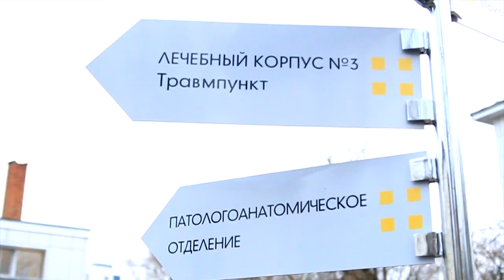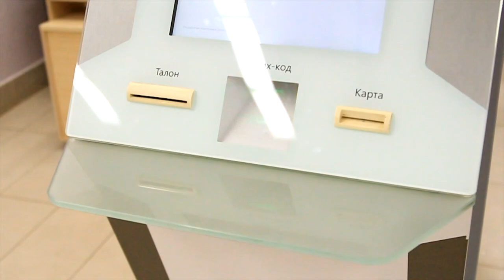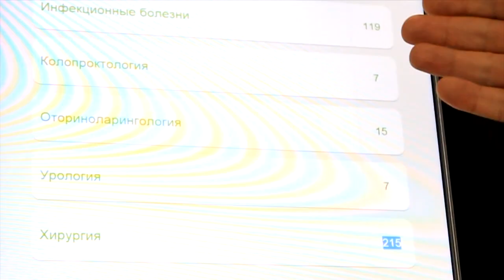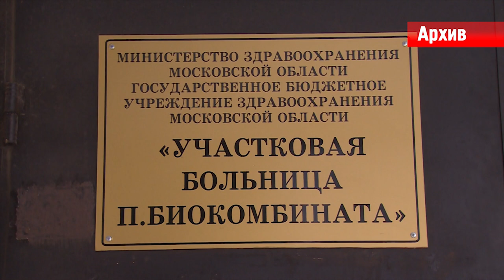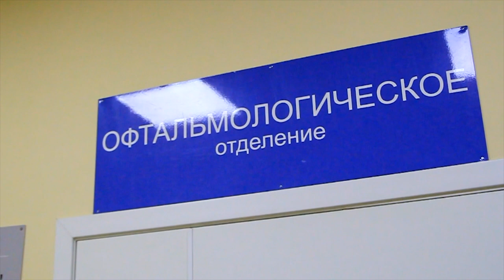Все больницы объединены в одну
Вместо нескольких больниц – одна. Щёлковская областная. Завершился первый этап реорганизации учреждений здравоохранения городских округов Щелково и Лосино-Петровский. Какую цель преследуют сторонники слияния лечебниц на базе ЩРБ-2, расскажем в следующем сюжете.